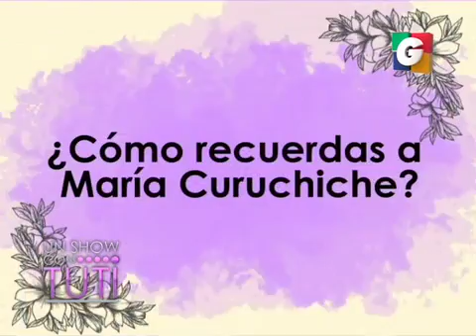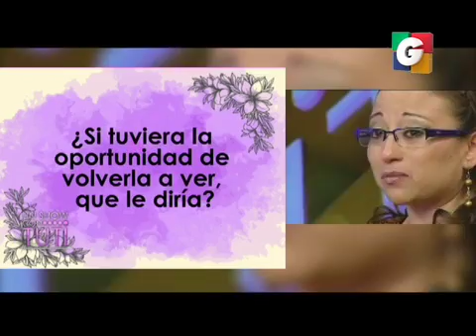Homenaje a Mamá en Tuti Segmento 03